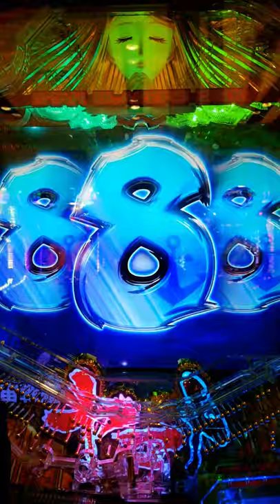かっけぇよ、山南さん……【宇宙戦艦ヤマト2202 愛の戦士たち】物量を過信する愚か者よ 復活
宇宙戦艦ヤマト2202 愛の戦士たちを打ったときの復活＆役物動画（ ）

この台のコピーライト
© 西崎義展/宇宙戦艦ヤマト2202製作委員会